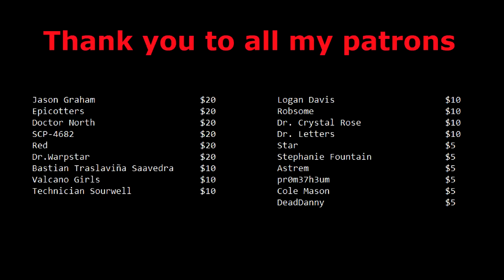SCP-343 vs. A Philosopher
SCP-343 isn't god. But let's pretend for a little bit.